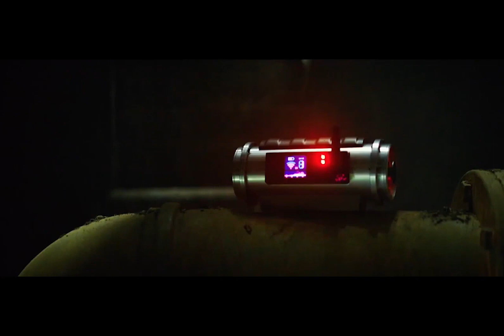Don 3 | The Final Chapter | 21 Interesting Facts | Shah Rukh khan | Priyanka Chopra | Upcoming |2022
Here are some of the most amazing and Interesting facts about Don 3 Starring Shahrukh Khan,  Priyanka Chopra, Amitabh Bachchan created by Bollygrad Studioz

Recent News- Don 3 with Amitabh Bachchan and Shah Rukh Khan is not happening

00:00- Intro
01:55- Kya SRK iss film play karenge Don ke roop mein Daud Ebrahim ka role ?
03:45- Kya hoga iss baar kahani mein ,kya most wanted criminal banega Don ?

Don 3 is the upcoming movie of SHAHRUKH KHAN. It is 3rd part of the don movie which was released in 2006 which was a super hit at the box office. Currently SHARUKH KHAN is busy in shoot of paltan. But soon he is going to start with the shoot of don 3.
The idea for a sequel to Don had been conceptualised ever since the first film released, and it was officially announced by Farhan Akhtar shortly after the release
Don is an media franchise, centered on Don, a fictional Indian underworld boss. The franchise originates from the 1978 Hindi-language action thriller film Don. In 2006, a remake series began, with the release of Don: The Chase Begins Again. Its sequel was released in 2011, entitled Don 2. It has also been expanded to comics and video games.
The original film was written by Salim–Javed (Salim Khan and Javed Akhtar), directed by Chandra Barot, and stars Amitabh Bachchan in the titular role. The remake series was created by Javed Akhtar and his son Farhan Akhtar, with Shah Rukh Khan starring in the titular role. Other actors who have starred in the remake series include Priyanka Chopra, Boman Irani, and Om Puri. Don is one of the highest-grossing Indian film franchises.

Don 3 is the third film in Don franchise by Farhan Akhtar. The film stars Shah Rukh Khan, Farhan Akhtar, Boman Irani and Kunal Kapoor. The movie is said to go on floor in 2019 and set to release in 2020.

DON-3 IS AN UPCOMING SEQUEL TO THE VERY POPULAR DON FRANCHISE, STARTED BY 1978, ORIGINAL MOVIE DON, STARRING AMITABH BACHCHAN AND ZEENAT AMAAN IN LEAD ROLES. WHILE, THERE WAS A REBOOT MADE IN 2006 STARRING SHAHRUKH KHAN AND PRIYANKA CHOPRA IN LEAD ROLES. THE FILM HAD A SEQUEL IN 2011 TITLED DON-2, STARRING KAREENA KAPOOR KHAN OPPOSITE SHAHRUKH KHAN.IT IS AN INDIAN MEDIA FRANCHISE, CENTERED ON DON, A FICTIONAL INDIAN UNDERWORLD BOSS. THE SERIES WAS DIRECTED BY CHANDRA BAROT (1978) AND FARHAN AKHTAR. WHILE IT WAS PRODUCED BY NARIMAN A. IRANI (1978) AND FARHAN AKHTAR AND RITESH SIDHWANI.

Must watch -

Anchor's name:- Madhulika Mishra
Writer's Name:- Akshita Tyagi
Editor: Suryansh giri